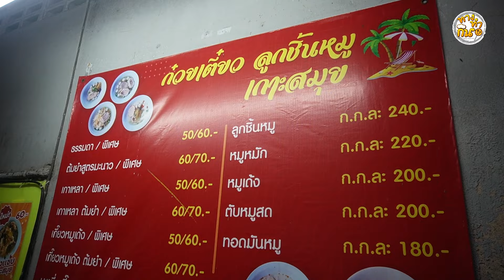พากินก๋วยเตี๋ยวร้านลับที่หลายคนยังไม่รู้ อร่อย ราคาดีมีอยู่จริง EP.4/1 | ทางทำกิน | 36- SS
ลุยตลาดปากน้ำ พากินก๋วยเตี๋ยวร้านลับที่หลายคนยังไม่รู้ อร่อย ราคาดีมีอยู่จริง EP.4/1 | ทางทำกิน | 36- SS